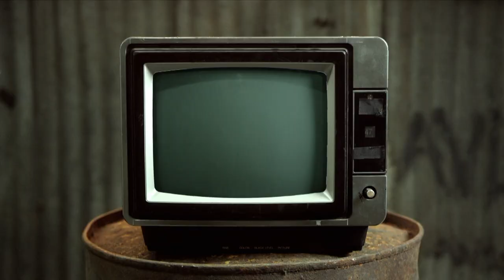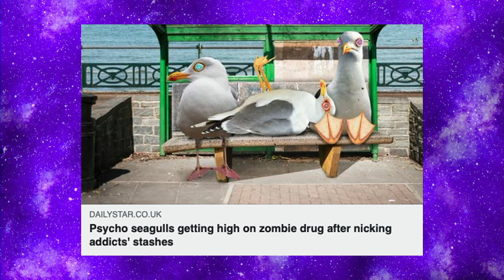Glistening Lip Chewing The Cud S04E24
This week while Mike brings us an update to his new favourite body modification social media star, Leigh brings us a look at a celebrity's impressive snake (of the trouser variety). Then in That's Science That Is, there's an action that results in an interesting but tasteful substance...